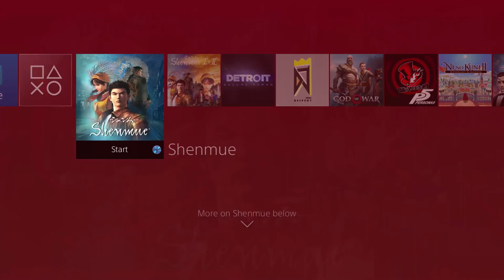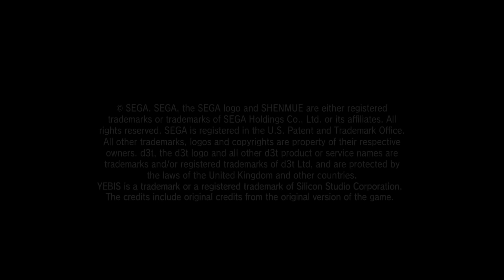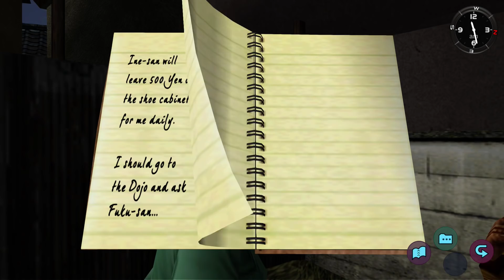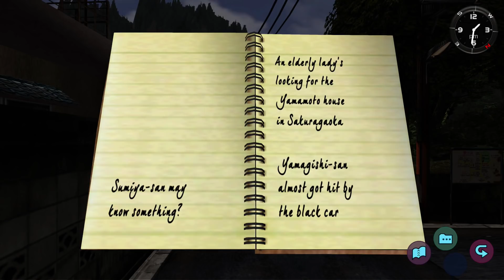Shenmue 1 & 2 - Playthrough Part 1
Playing an old Dreamcast classic.